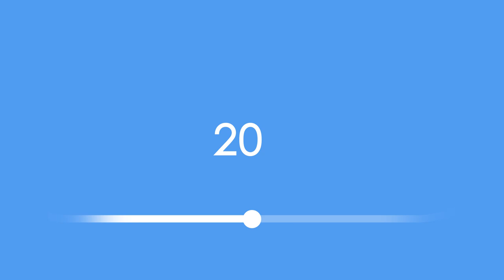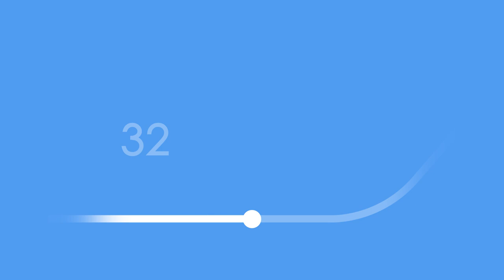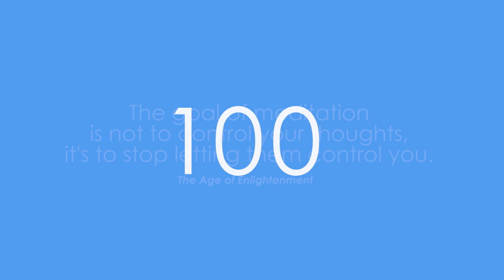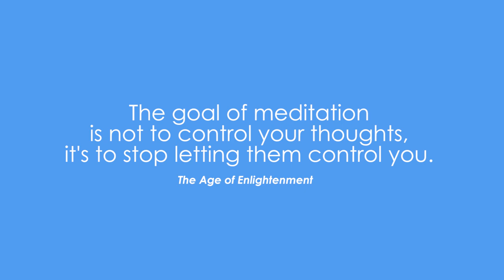EASE CORONAVIRUS ANXIETY: 100 Breaths for a Calmer Mind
Take a break and be conscious of your next 100 breaths to ease anxiety during these trying times.